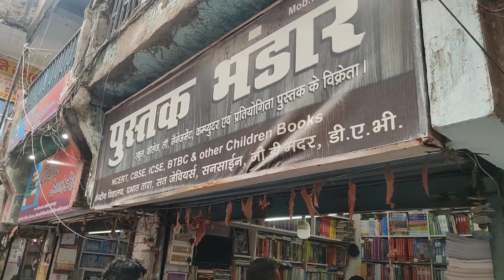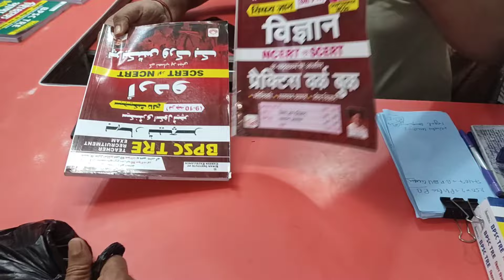जाने bpsc shikshak bharti मे teacher bahali 7th phase STET CTET को bpsc teacher other state apply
जाने teacher bahali 7th phase ये bpsc shikshak bharti मे bpsc shikshak bharti syllabus STET CTET को bpsc teacher other state apply

stet 2019 latest news today
ctet latest news today
bpsc niyojit teacher latest news